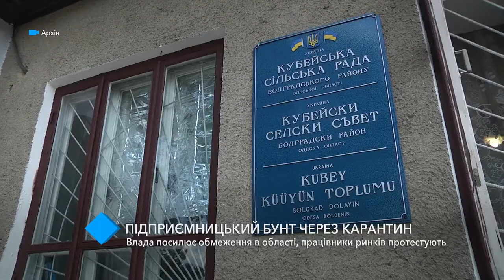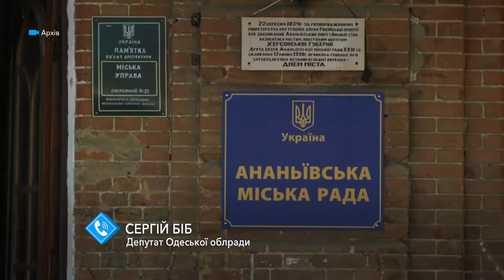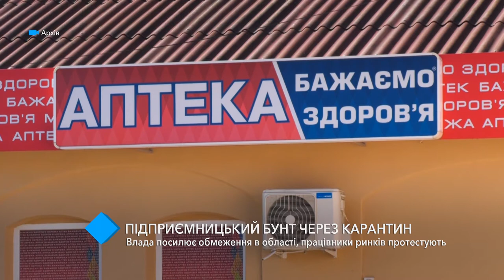В Болградском районе назревает предпринимательский бунт